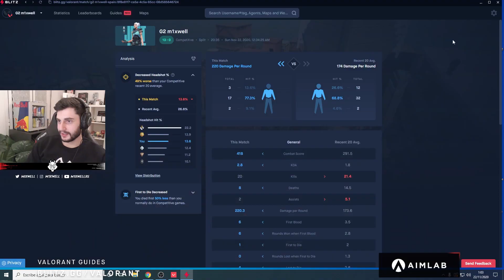JETT EN HAVEN CON MIS PANAS ESPAÑOLES | G2 Mixwell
[Partnership] Check out your shooting percentage and Valorant stats, download blitz app

Juego con mi premade española, en esta partida vuelvo a usar a Jett, como de costumbre, en Haven. Espero que os guste!